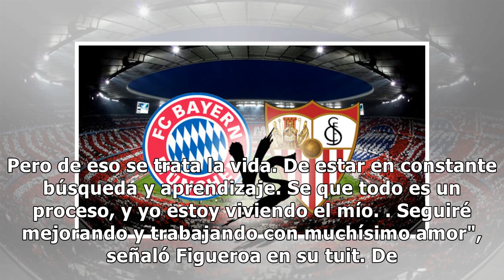Milett Figueroa sobre críticas: "Seguiré mejorando y trabajando con muchísimo amor" [VIDEO]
Tras las críticas por su interpretación,  Milett Figueroa de ' Ya te olvidé' en 'El artista del año', la bailarina, a tr...